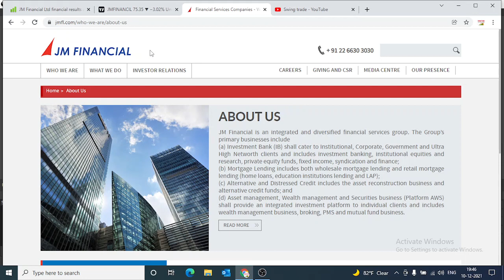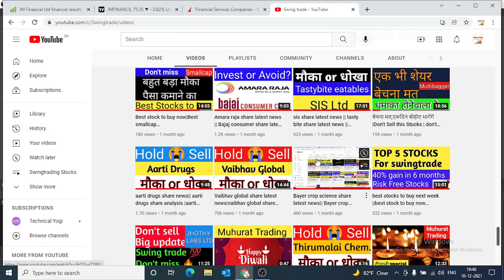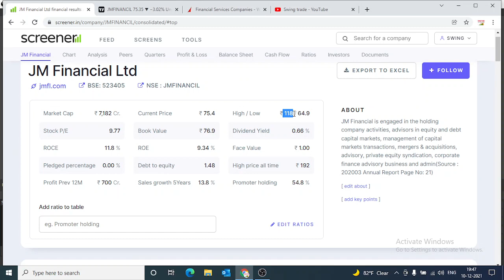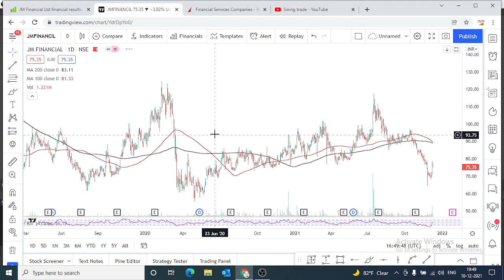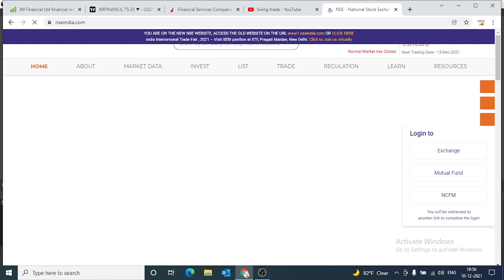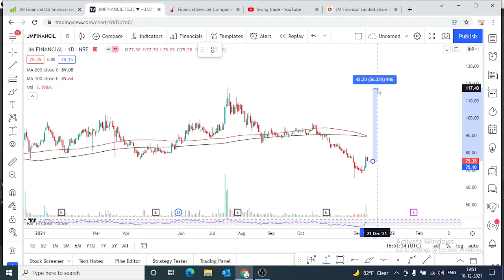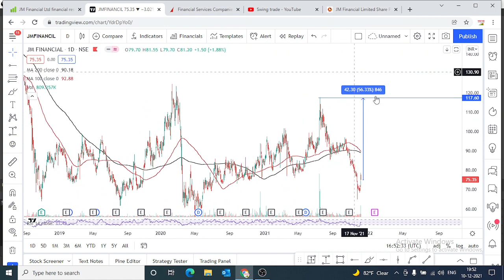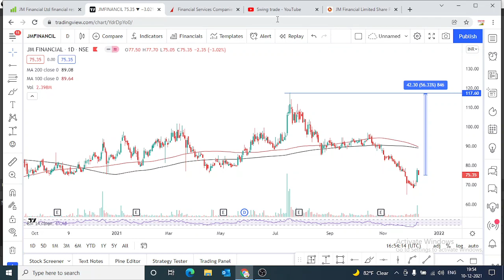JM Financial share latest news| JM Financial share target |swingtrade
I Read this Book.

Multibagger,
Positional Trading
Technical Analysis